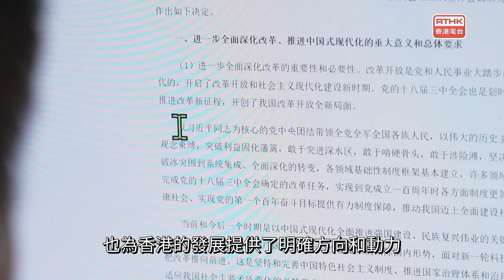認識三中全會決定 - 訪談：全面創新體制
第二十屆三中全會審議通過《中共中央關於進一步全面深化改革、推進中國式現代化的決定》。《決定》對構建支持全面創新體制機制作出了重要部署，強調必須深入實施科教興國戰略、人才強國戰略、創新驅動發展戰略，統籌推進教育科技人才體制機制一體改革，是繼二十大對教育、科技、人才進行專章部署後，又一項重大戰略部署。